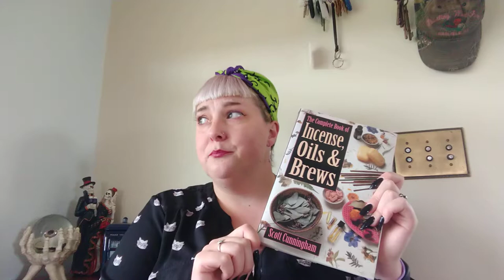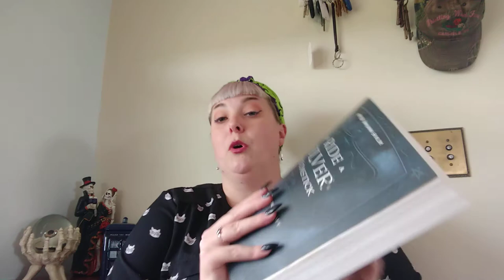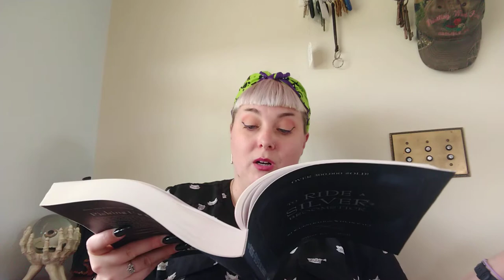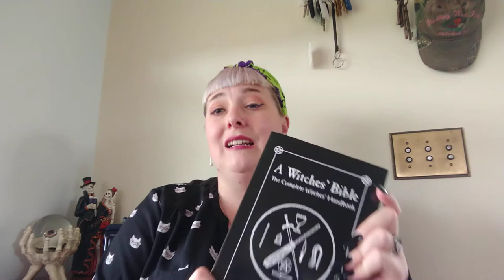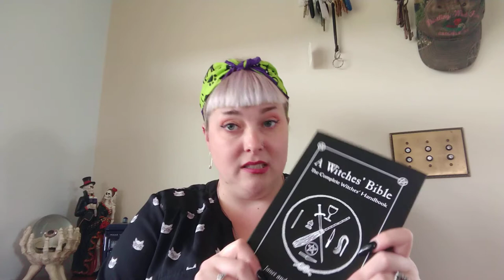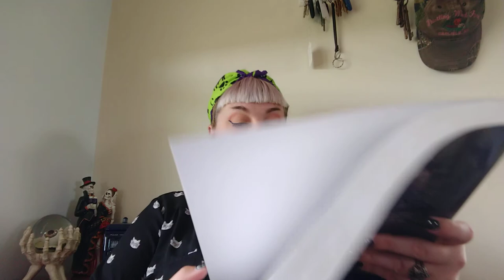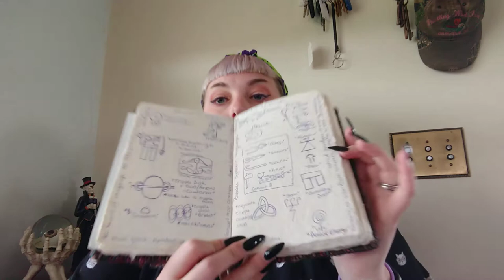What is pagan? Wiccan? Witchcraft?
Just a little 101 on the differences between pagan, wicca and witchcraft. Also a few good authors and books to start with. 🧙